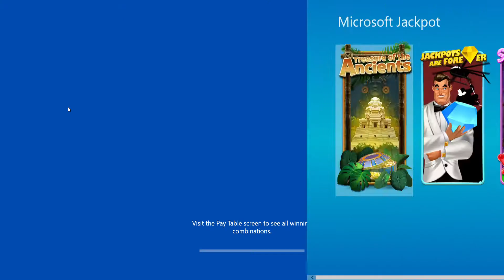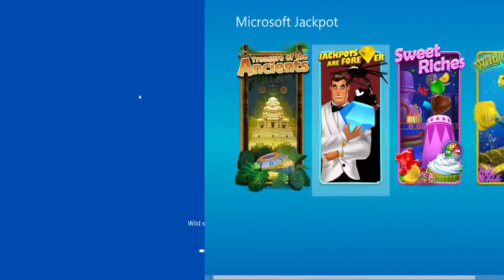Microsoft Jackpot 9 16 2017 10 27 08 AM